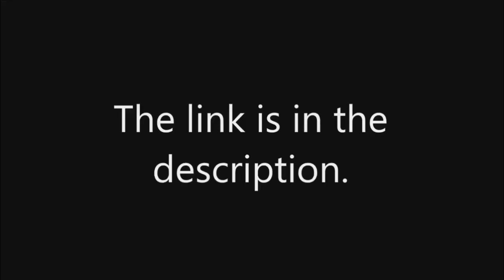VeggieTunes (Original 1995 Version)